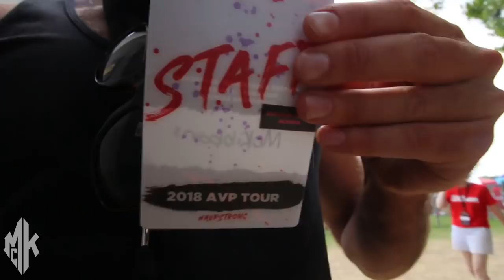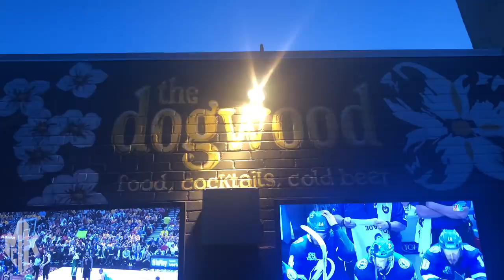The AVP Austin Open Beach Volleyball Vlog | May 2018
The 2018 AVP Austin Open was SUCH a great event. ALL the best beach volleyball teams in the USA came to compete in the steamy hot weather. We got heckled, we got sweaty, we shot some ridiculous content with Amazon Prime, we take you BTS with Casey Patterson and Stafford Slick and listen to what they talk about during timeouts, Riley almost crashed a 1977 Ford F-250 (stick shift), and we really got to experience that good ol' Texas hospitality. The McKibbin Brothers can't thank you enough Austin, TX!

THE ATHLETIC GEAR WE USE:
The Best Knee Brace for Tendonitis
BEST Resistance Bands Ever
Greatest Foam Roller of All Time (must have)
Vibrating Massage Ball (another must have)
Cheaper Foam Roller
Hyperice Compression Ice Pack (life-changing)
Self-Massage Cane (Great for Traps and Back)
Mini Resistance Bands
Shoulder Resistance Bands
Thick Stretching Bands

OUR CAMERA GEAR WE SHOOT WITH:
The VLOG Camera
Our Main (more expensive) Camera
Best DRONE
THE Best Tactical Camera Bag (we BOTH have one)
Our Favorite VLOG Lens
Better Bigger (pricey) Lens
BEST Microphone for DSLR
Solid Backup Mic
Our DSLR Gimbal
GoPro Hero6
GoPro Gimbal

**We want to be transparent with you guys/gals, Wilson Sporting Goods is a sponsor of ours for beach volleyball and we do get a small kickback if you use our code, but you save some money on all beach volleyball equipment and we get paid a little. One of those "Win-Win" Situations!

Credits:
Talent: Camryn Irwin, Kelli Tennant, Casey Patterson, Stafford Slick, Rich Lambourne, Donald Sun, The Ray Johnston Band
Produced/Edited by: The McKibbin Brothers
Video Captured by: The McKibbin Brothers

Clips Used:
Amazon Prime